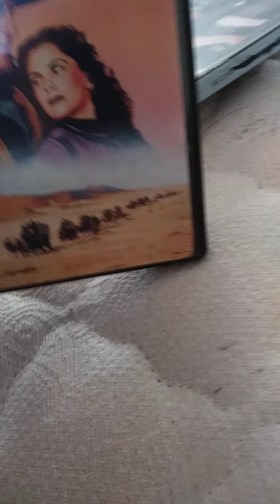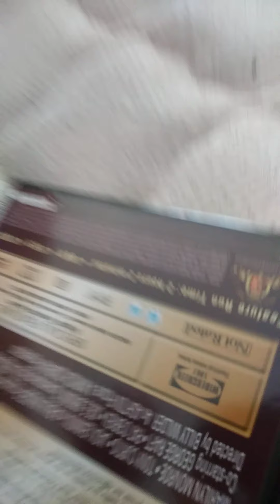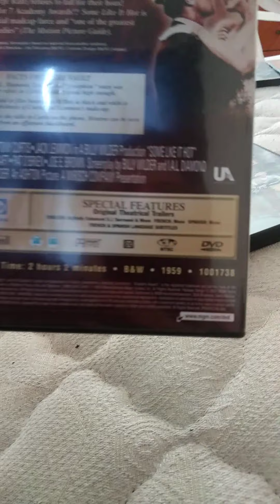Preview 4 MGM DVDs movies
hello everyone I got 4 MGM movies in garage sale today so anyways I be back get another video tomorrow anyways have a good weekend